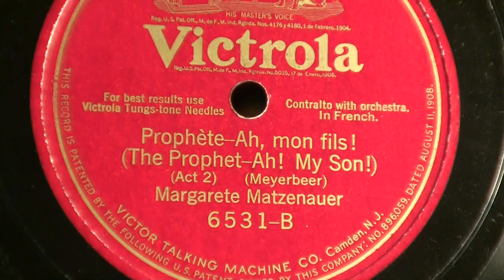Margarete Matzenauer - Ah, mon fils! - Prophete (Meyerbeer)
A request. Margarete Matzenauer singing Ah, mon fils! from Meyerbeer's Prophete. Recorded for Victor in 1925. See notes for my Matzenauer L'Africana posting. Same situation with speed.